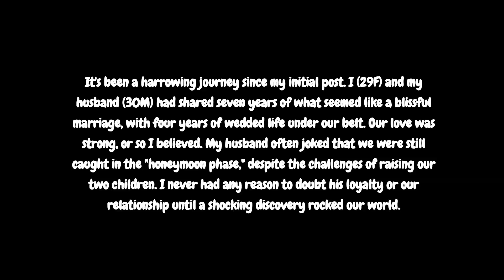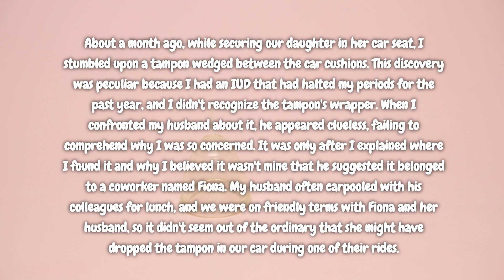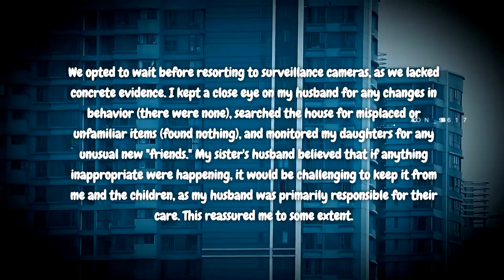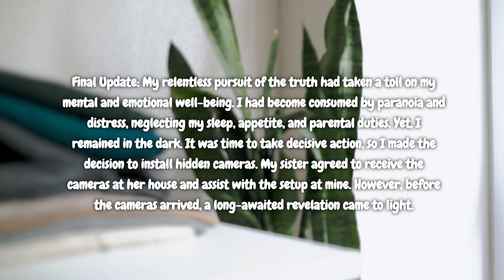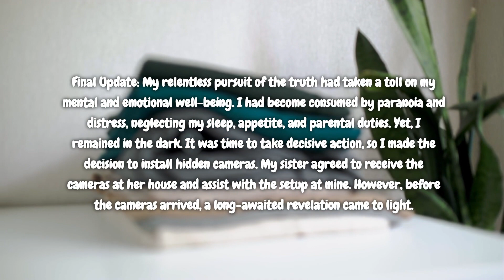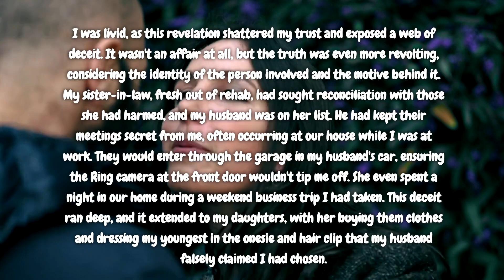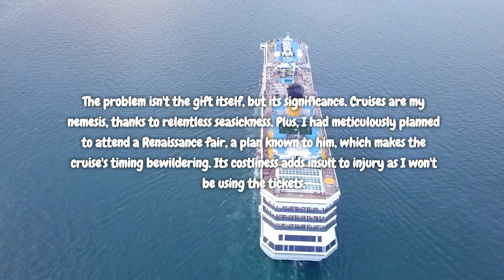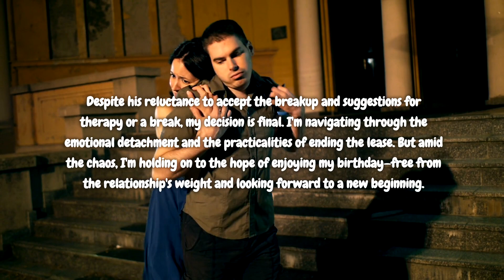Discovering My Husband's Secret Shattered Our Family, And It Wasn't Infidelity. Reddit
Discovering My Husband's Secret Shattered Our Family, And It Wasn't Infidelity

Timestamps:

This channel presents videos based on true stories in text format. 👍